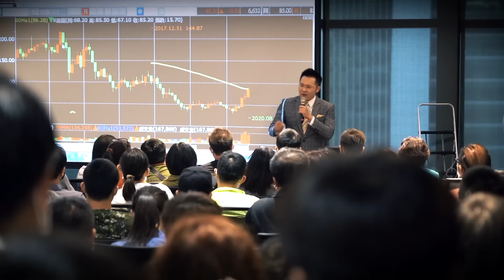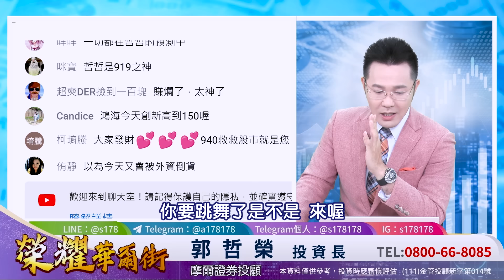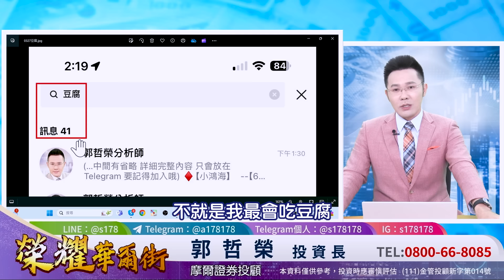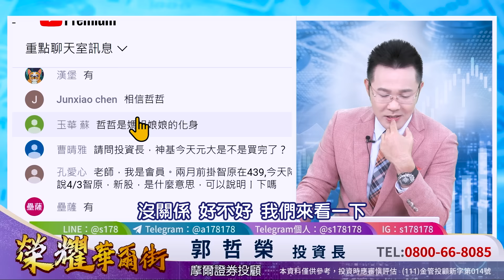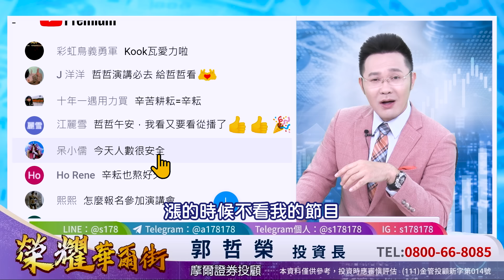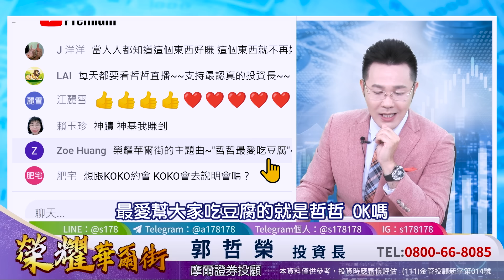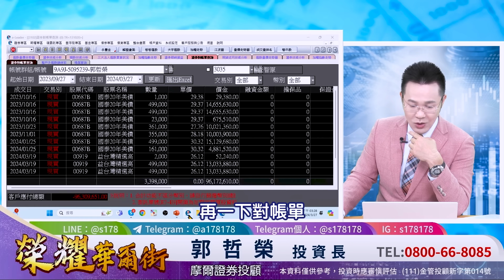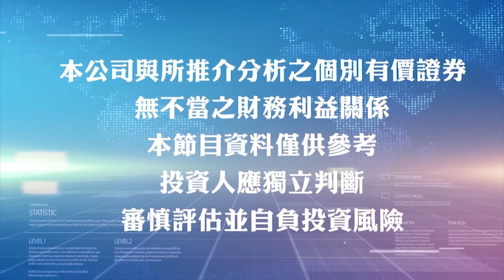【00940.919豆腐軍團大勝 最後2天又富摩台結算 台股將神龍擺尾!?】2024.03.27(字幕版)